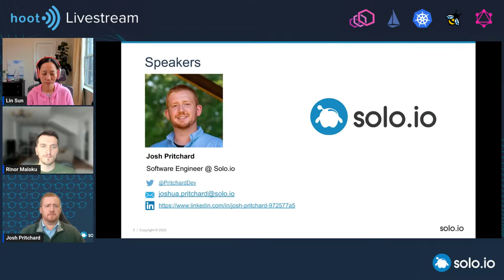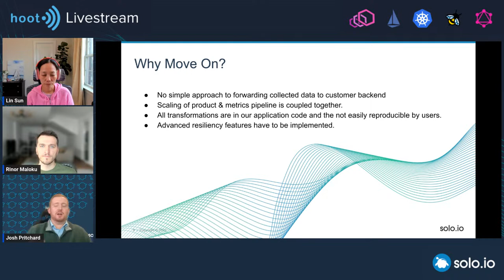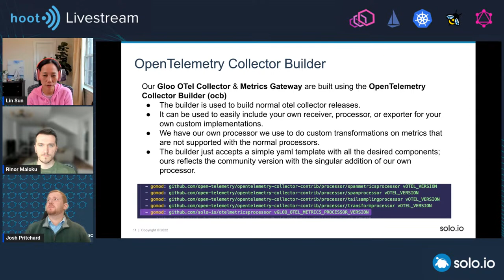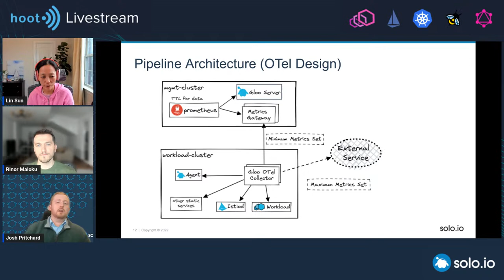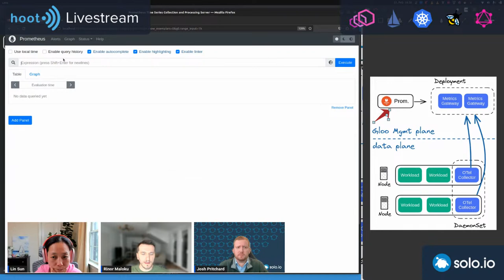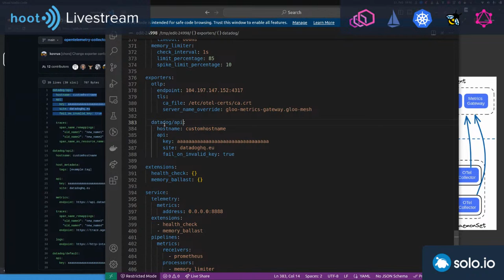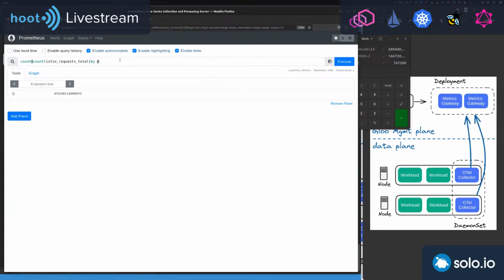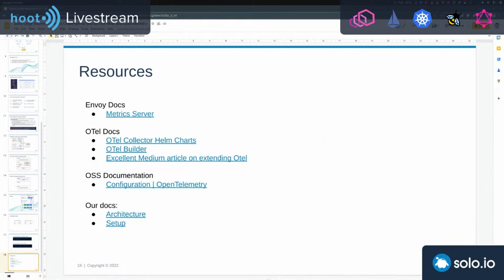Solve large volumes of metrics challenges with Istio service mesh and OpenTelemetry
Istio supported metrics, tracing, and logs since the beginning when we launched Istio, without application developers needing to do anything other than injecting the sidecars and propagating the B3 trace headers. While telemetry works great for single cluster, how does it work with massive volumes of telemetry for large multi-cluster Istio service mesh deployments?

In this Livestream, we will review some of the scalability challenges we have for collecting telemetries for Goo Mesh, why we decided to leverage OpenTelemetry to tackle our scalability issues, and how it worked with live demos!